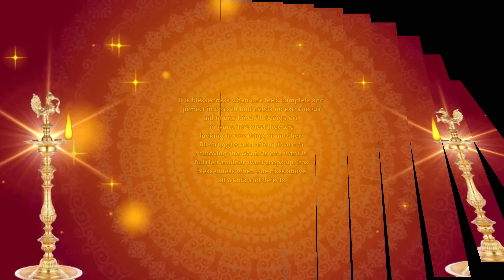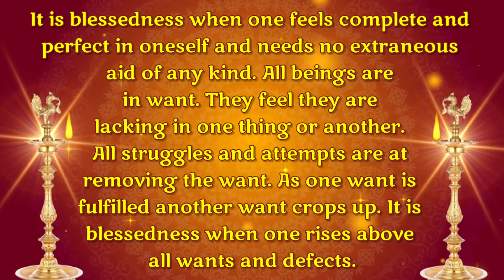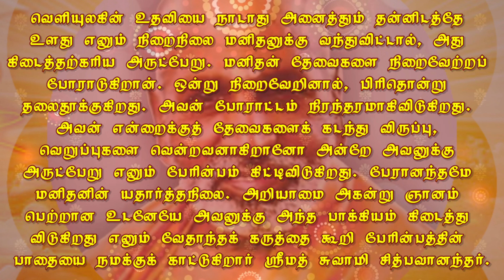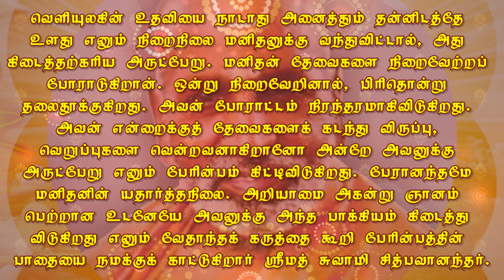BLESSEDNESS. November 08. திருவருட்பேறு. நவம்பர் 08. தினம் ஒரு தெய்வீகச் சிந்தனை.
Jnana.

by reflection

TIRUPPARAITTURAI
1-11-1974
CHIDBHAVANANDA.